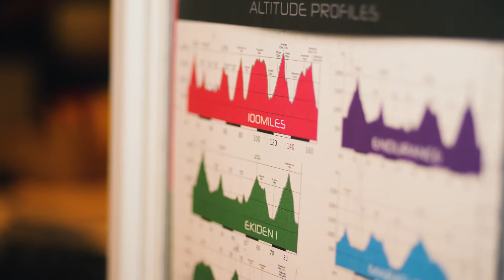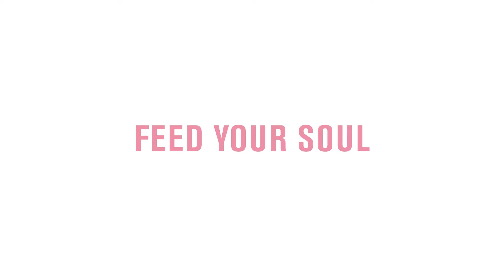KAT100 - Österreichs längster Ultra Trail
Bist du bereit für Österreichs längsten Ultratrail? Die Strecke führt dich ausgehend vom PillerseeTal über die schönsten und fordernsten Gipfel der Kitzbüheler Alpen und ist ein Tribut an die Leidenschaft zum Lauf und zur Natur. Sieben Disziplinen in unterschiedlichen Schwierigkeitsgraden stehen dir zur Auswahl.

Are you ready for your NEXT STEP TO HEAVEN?
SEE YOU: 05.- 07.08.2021